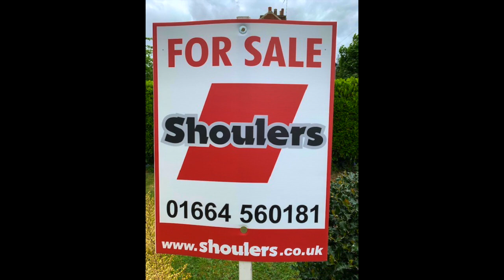Shouler & Son - 1 Newport Lodge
A recently refurbished one bedroom ground floor apartment situated within easy reach of the town centre. The property has neutral carpets and décor throughout, UPVC double glazing, and gas-fired central heating. The spacious accommodation briefly comprises a large lounge, dining kitchen, one double bedroom, and a bathroom. Outside there is a residents’ car park. The apartment would provide ideal accommodation for a professional single person or couple.